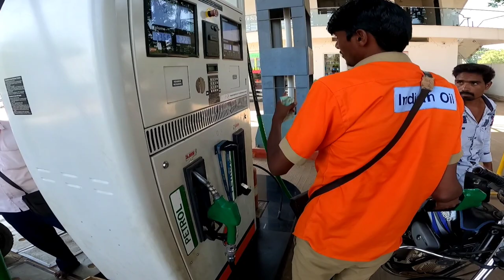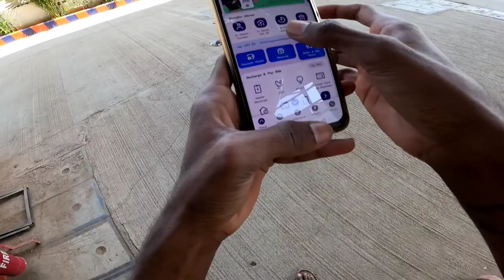PRANK ON PETROL PUMP | GONE WRONG | ON MONEY